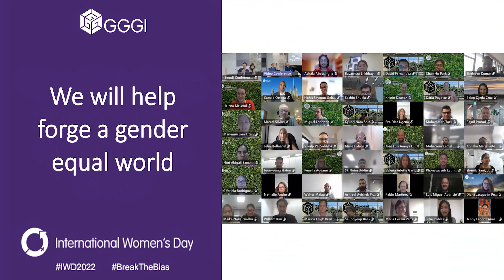GGGI's message for International Women's Day 2022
GGGI believes greengrowth is a strong tool for reducing gender inequality and here are the messages from GGGI staff!

Together we can forge women's equality!